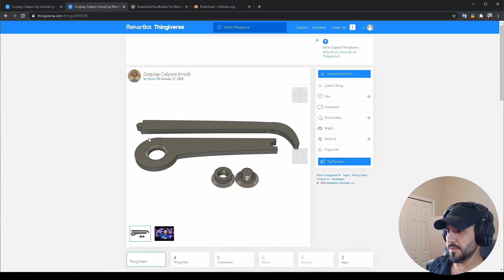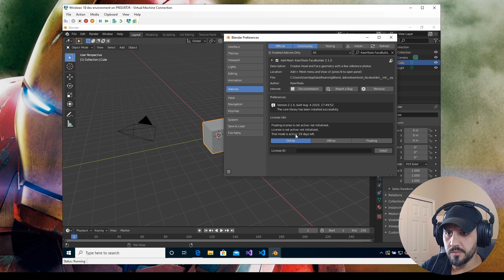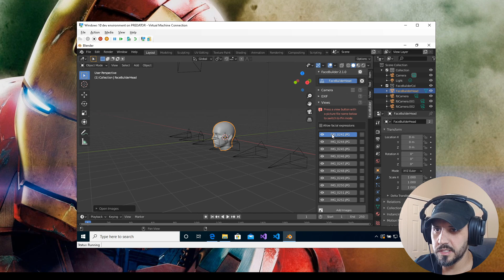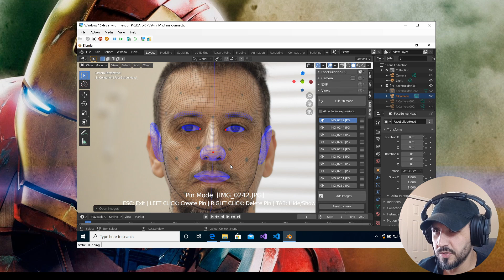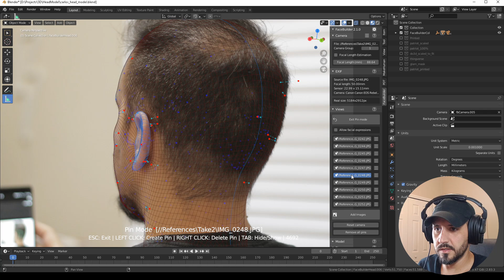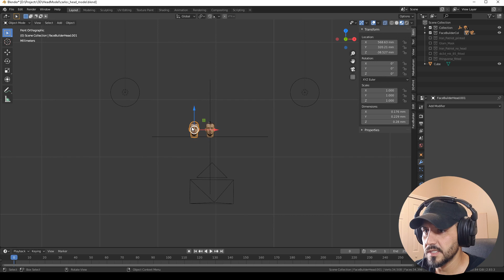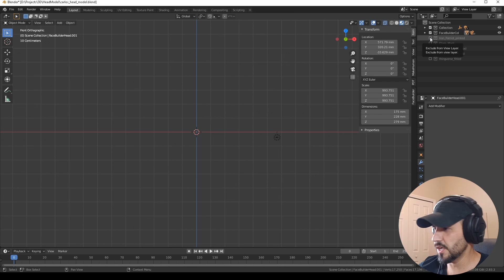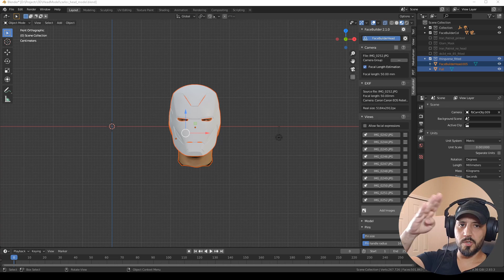COMO MODELAR SUA CABEÇA EM 3D E AJUSTAR A ESCALA DO SEU CAPACETE / MÁSCARA NA IMPRESSÃO 3D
Nesse tutorial eu mostro como modelar sua cabeça em 3d e ajustar capacetes, máscaras ou qualquer outro item que você necessita de um modelo fiel a características de sua cabeça ou rosto.

Softwares

3D Prints